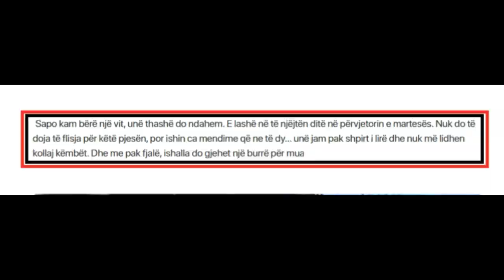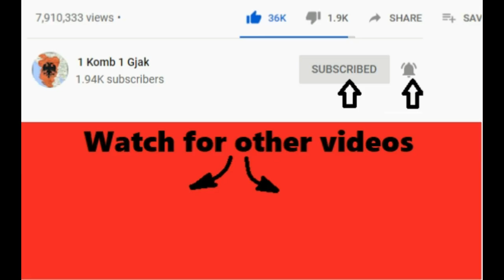Kejvina Kthella "kapet mat" me ne fund me te dashurin, foto paparaci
1 komb 1 gjak